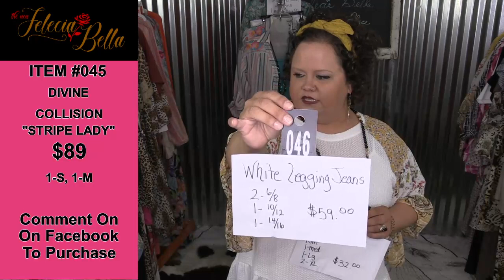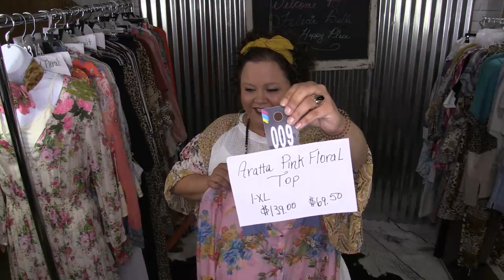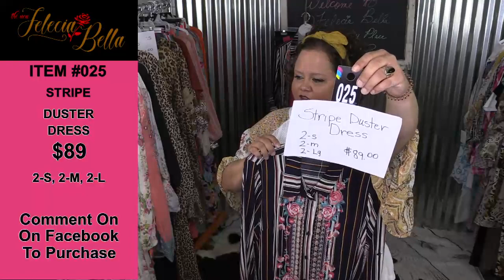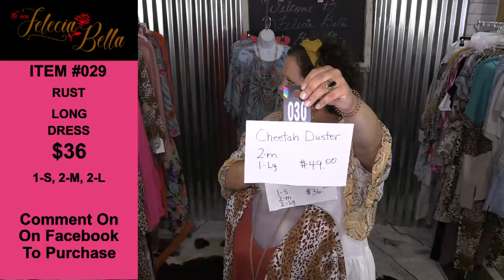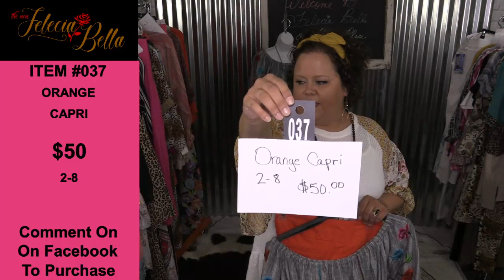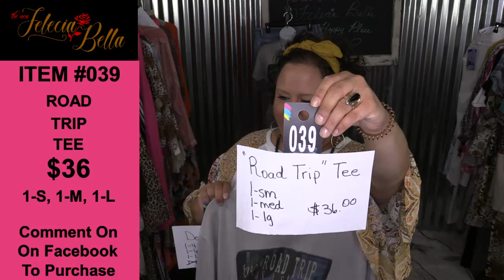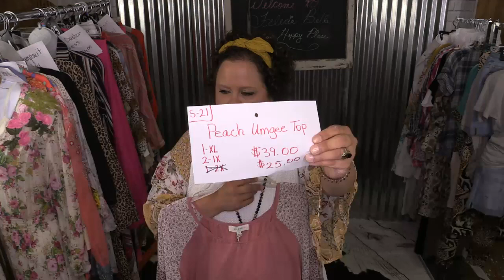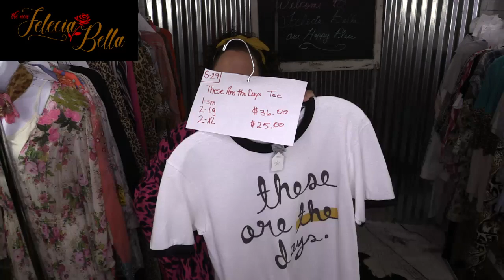Felecia Bella Shopping Network from July 9, 2020